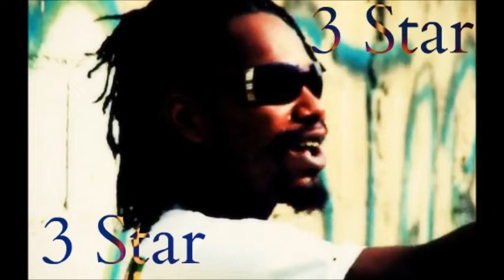3 Star - Summer Time - Table Shot Riddim - June 2012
♬ 3 Star - Summer Time ♬
☈ Produced By : Frenz For Real Records ☈
☈ Artiste : 3 Star ☈
☆ Riddim : Table Shot Riddim ★

THIS VIDEO IS FOR PROMOTIONAL USES ONLY. NO COPYRIGHT IS INTENDED.©

3 Star - Summer Time - Table Shot Riddim
3 Star - Summer Time - Table Shot Riddim
3 Star - Summer Time - Table Shot Riddim
3 Star - Summer Time - Table Shot Riddim
3 Star - Summer Time - Table Shot Riddim
3 Star - Summer Time - Table Shot Riddim